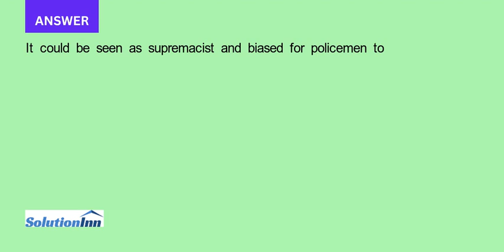Daniel and Ezra were both recently stopped and frisked by the cops while walking down the street in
Daniel and Ezra were both recently stopped and frisked by the cops while walking down the street in New York City. Daniel is African American. Ezra is an immigrant from Israel. Daniel feels that stop-and-frisk policing is blatantly racist. "The ...